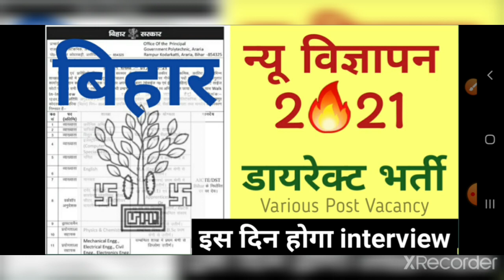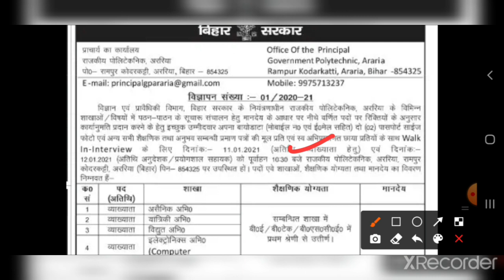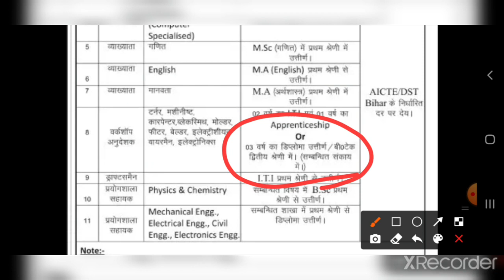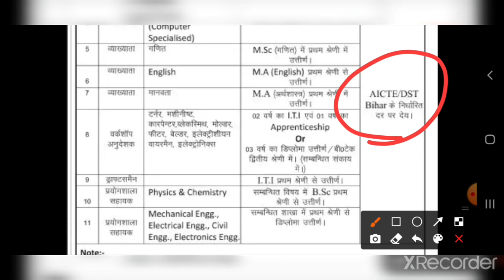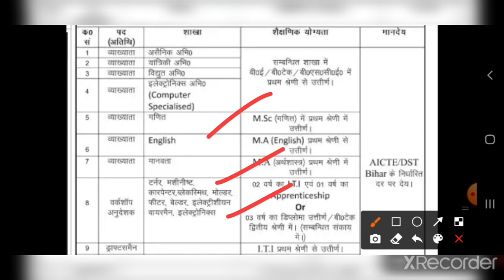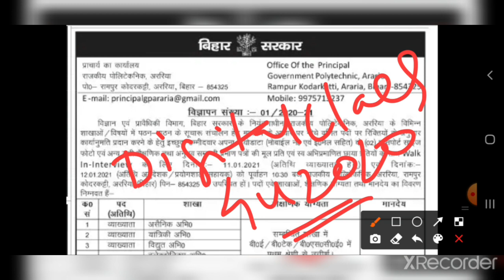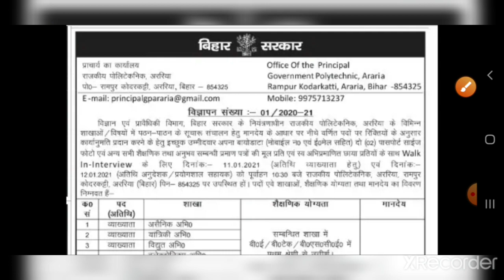Bihar सीधी भर्ती I Bihar New Recruitment 2021 I Government Polytechnic Vacancy I LA I Draftsman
Hello Friends,

Bihar सीधी भर्ती I Bihar New Recruitment 2021 I Government Polytechnic Vacancy I Lab Assistant I Draftsman